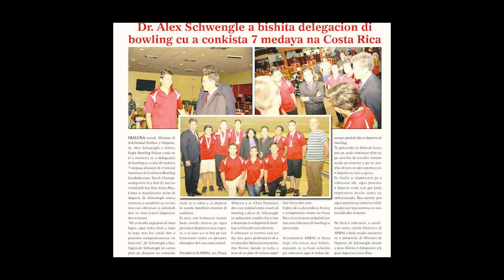What's Your Journey? | Storm Bowling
Yannick Roos, SPI Social Media Manager, Tells us the journey that he has taken in bowling. Every bowler has a Journey, what is yours?

The next collaboration between Storm Bowling Products and Jason Belmonte is here! Journey takes the tried and true TX-16™ Solid Reactive  and adds some pearl to create some length without giving up control. Combine that with the  F-8™ Core and you get a shape that is unlike anything else in the current line up. Let us be apart of your Journey.

🦾TECH SPECS
Coverstock: TX-16™ Pearl Reactive
Core: F-8™ Core
Finish: Reacta Gloss™
Color: Deep Indigo/Smoke/Turquoise
Fragrance: Kiwi Cantaloupe